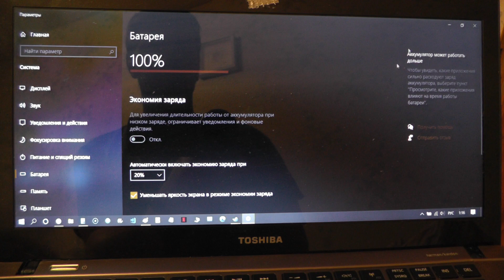Как включить режим Максимальная производительность на ноутбуке с Windows 10 за 1 секунду.